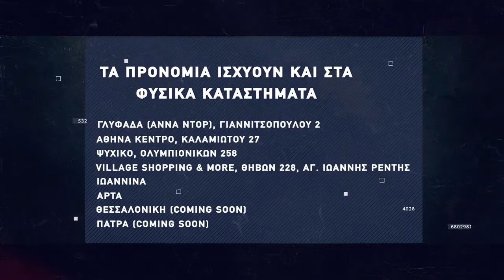Basketaki Cup - Anonymous BC Vs Chicago Hulks (18/9/2021)